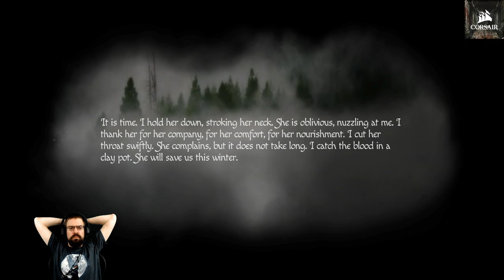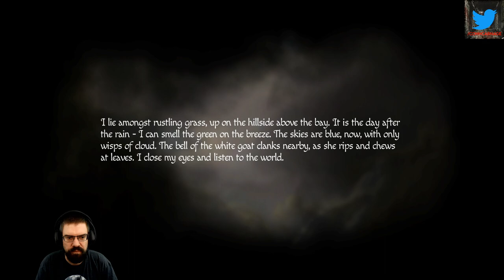CohhCarnage Plays Amnesia: Rebirth (Thanks To Frictional Games For The Key!) - Episode 11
Cohh takes a look at Amnesia: Rebirth (Thanks To Frictional Games For The Key!) for Nopetober 2020.